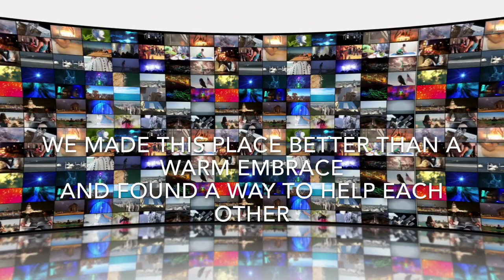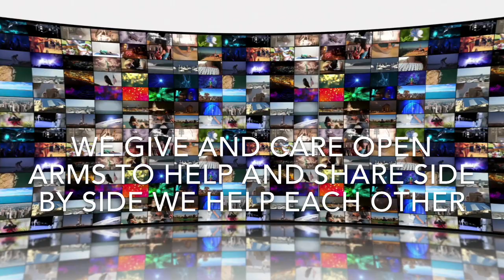Koenig - United (Official Lyric Video)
This music lyric video is dedicated to the extraordinary front-line people taking on the Covid-19 fight. Produced by Garry Koenig.

Amid a global pandemic, social distancing, isolation, an uncertain future along with the desire to reconnect with family, friends and community has been increasingly stressful on a day-by-day basis.

A temporary cure may be found in this upbeat song originally composed several years ago; it resonates with the current times we are living in.

Michel Dedieu  & Wendy Cameron vocals, Howard Klopak recording engineer, Allen Hunnie mastering engineer, Frank Piske recording engineer. Written by Garth Johnson & Garry Koenig.